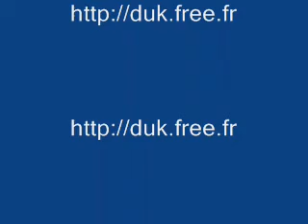LE Sous-marin R 63 NAVIGATION A VILLES SUR AUZON JANVIER 2009 No 04